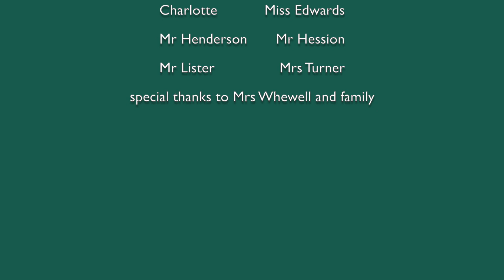Great Academies Concert 2020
This year's Great Academies Concert begins at 12:30pm on Tuesday 30th June, 2020.  The concert will last just under half an hour.

00:00 - Introduction
01:07 - Orchestra: Ode to Joy (Beethoven)
04:36 - Maddy: Clair de Lune (Debussy)
09:40 - Choir: Panis angelicus (Franck)
14:11 - Yolanda: Improvisation on 'Alleluia'
16:51 - Interline Music Competition final results
19:25 - Weld Ensemble: Halo (Tedder/Bogart/Knowles)
24:27 - The College: Pater noster (Niedermeyer)